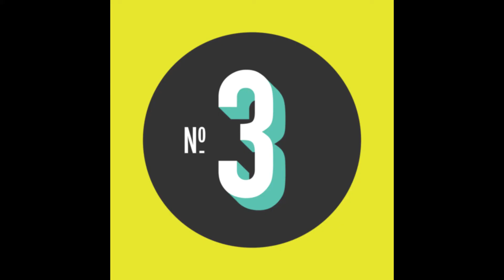Filmy Friday | Volume 9 | Movies Releasing in Multiplexes and Single Screens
Please check the Movies Releasing in Cinemas near your home this week.